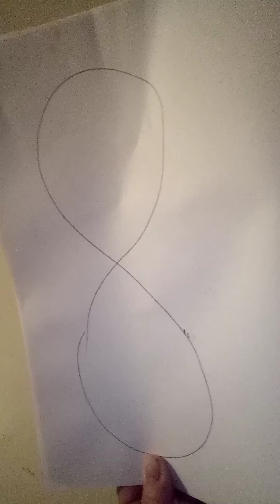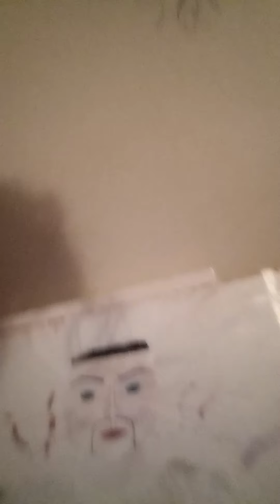Prior to my Hell NDE